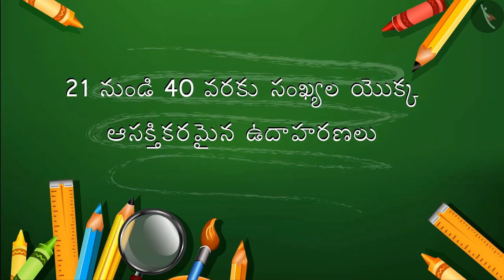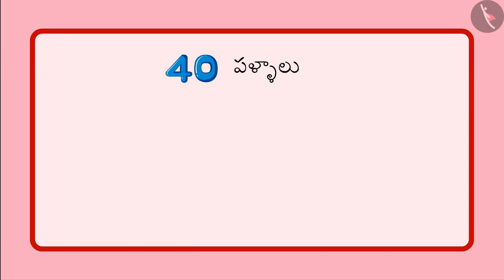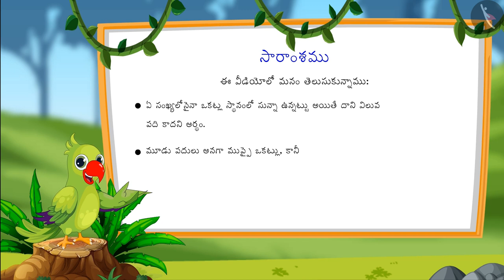21-40 వరకు గల సంఖ్యలు | Part 3/3 | Numbers from 21-40 | Telugu | Class 1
"21-40 వరకు గల సంఖ్యలు | Part 3/3 | Numbers from 21-40 | Telugu | Class 1 | రెండంకెల సంఖ్యలు  | कक्षा 1 | NCERT | 20 నుండి 50 వరకు గల సంఖ్యలు

Pattern around us | Two digit numbers | Grade 1 | NCERT | Numbers from twenty one to fifty

Welcome to part 3 of Numbers from 21-40. In this video, we will discuss various examples, misconceptions and/or common errors related to Numbers from 21-40.